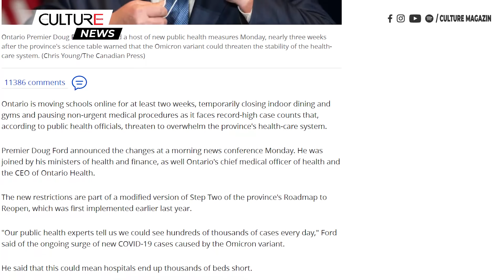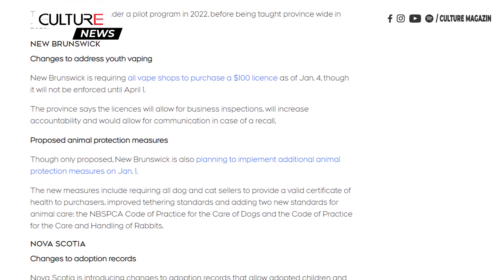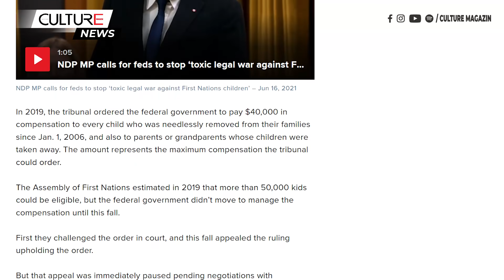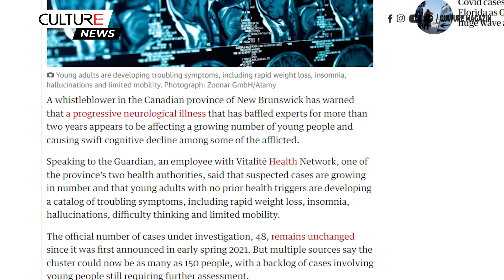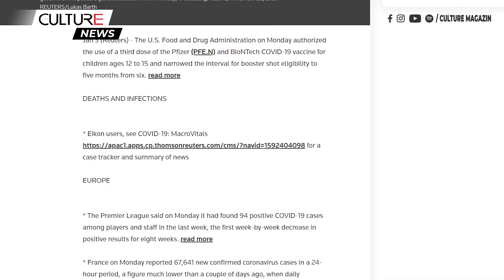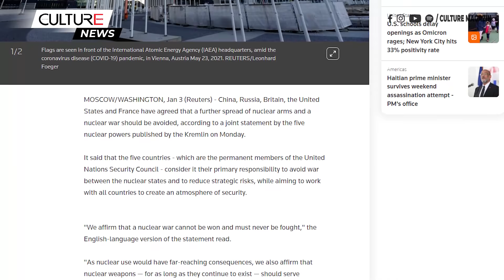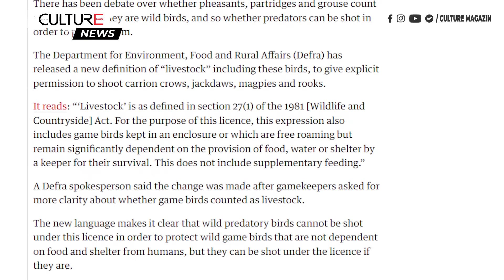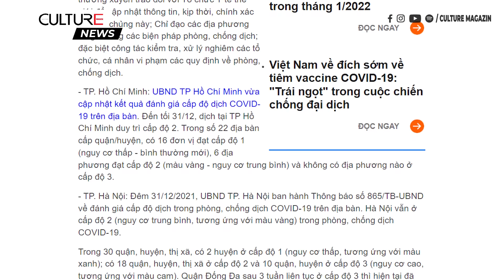🔴TIN CANADA 04/01 | Canada hạn chế mới lượng thực phẩm bạn được mang vào nước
● Ontario chuyển học trực tuyến, đóng cửa nhà ăn trong nhà và phòng tập thể dục
● Một số luật mới có hiệu lực toàn Canada vào năm 2022
● Quân đội Canada đến Quebec giúp đẩy nhanh việc tiêm chủng COVID-19
● Canada vừa đưa ra những hạn chế mới về số lượng thực phẩm bạn có thể mang vào đất nước
● Tòa án Ontario trao 107 triệu đô la cho gia đình nạn nhân Chuyến bay PS752
● Các tài liệu liên bang gợi ý về tác động kinh tế sâu rộng từ 'đồng tiền ảo' của ngân hàng trung ương
● Một nguồn tin mật cảnh báo về căn bệnh đáng sợ ảnh hưởng đến ngày càng nhiều người lớn ở các tỉnh Canada.
● Những ngôi nhà bán rẻ nhất ở Canada ngay bây giờ theo từng tỉnh
● FDA Hoa Kỳ phê duyệt Pfizer COVID-19 tăng cường cho trẻ em từ 12 đến 15 tuổi
● Thủ tướng Úc Scott Morrison thể hiện sự lạc quan trong bối cảnh Úc bùng phát virus
● Tuyết phủ trắng thủ đô Hoa Kỳ khiến nhiều cơ quan phải đóng cửa, giao thông gặp nhiều trở ngại
● Năm cường quốc hạt nhân cho rằng sẽ không có quốc gia nào có thể giành chiến thắng trong chiến tranh hạt nhân
● Iran thề sẽ trả thù vụ giết Tướng Soleimani nếu cựu Tổng thống Donald Trump không bị đưa ra xét xử
● Việt Nam: Mở đường bay quốc tế nhưng chi phí về vẫn đắt đỏ?